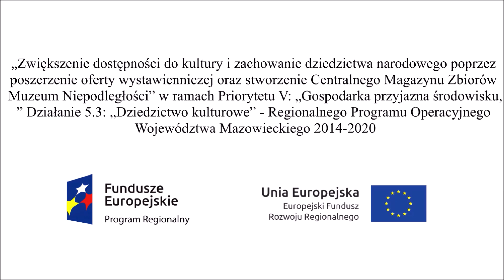75 rocznica likwidacji Więzienia Pawiak